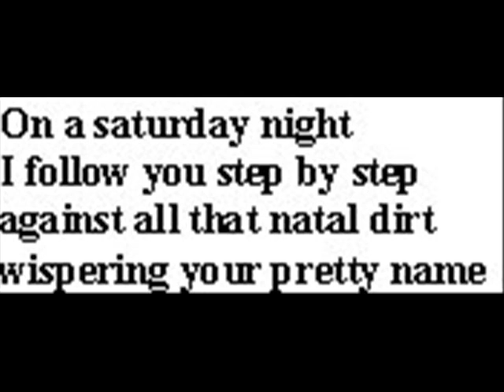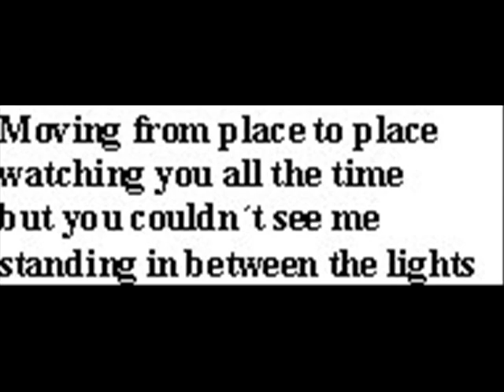Don´t Give Up (from my Music CD "Virgin Eyes")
Don´t give up is taken from the album "Virgin Eyes"

Song is written by Oliver Bauer (2weak2fly
all Instruments, lyrics and vocals are by Oliver Bauer (2weak2fly)

© Oliver B auer (2weak2fly)